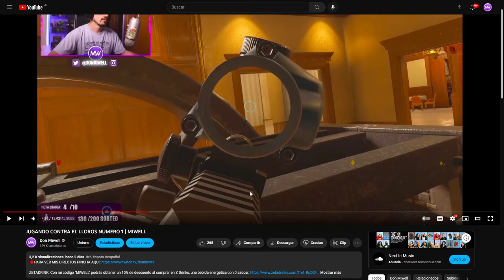FASTPLANT EN DUOQ | MIWELL